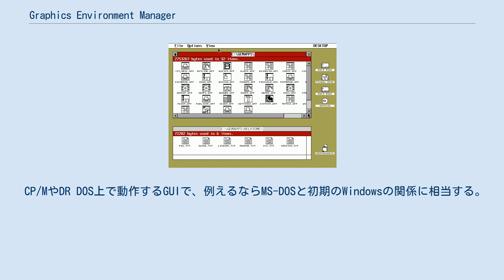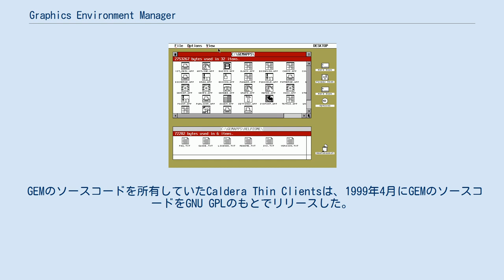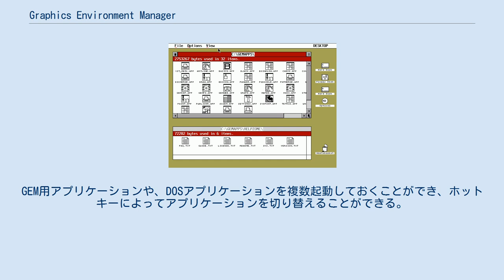Graphics Environment Manager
CP/M
DR-DOS
OpenGEM5の画面 Graphics Environment Manager (GEM) とは、デジタルリサーチが開発したCP/MおよびDR DOS用のGUI環境である。
 CP/MやDR DOS上で動作するGUIで、例えるならMS-DOSと初期のWindowsの関係に相当する。
 見た目はMac OSを意識して作られたと言われており似ている。
 後にGEMの無償版が登場し、FreeGEMやOpenGEMなどが存在する。
 これらは現在も入手可能である。
 OpenGEMは、DOSのための、非マルチタスキングの16ビットのGUIである。
これはFreeGEMの配布物を拡張したものであり、オリジナルのGEMの機能を含んでいる。
また、OpenGEMは、簡単にインストール、使用できるGUIシステムとウィンドウのフレームワークをFreeDOSに提供することを意図している。
 GEMのソースコードを所有していたCaldera Thin Clientsは、1999年4月にGEMのソースコードをGNU GPLのもとでリリースした。
Open GEMはFreeGEMの開発者チームと協力してShane Martin Coughlanによって、GPLに従うフリーソフトウェアとして開発された。
OpenGEMのバージョン3から6まではSourceForgeとFreeDOSのウェブサイトでホストされている。
 OpenGEMは2008年から活発な開発はなされていないが、これは機能を完備し、将来のサードパーティによる開発と拡張のためのSDKを含む基本的なGUIを持っている。
 通常FreeGEMはシングルタスクだが、FreeGEMでは、 疑似マルチタスクを利用できる。
GEM用アプリケーションや、DOSアプリケーションを複数起動しておくことができ、ホットキーによってアプリケーションを切り替えることができる。